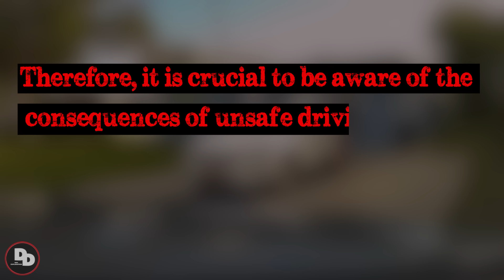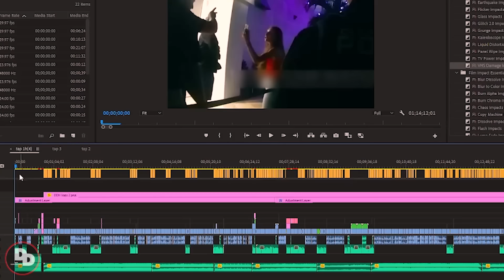When Entitled People Are Taken To Jail | Karens Getting Arrested By Police #64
entitled people getting arrested,entitled karen videos,Police Body Cam Arrest presents a raw and immersive perspective of law enforcement encounters captured through the lens of police body cameras. Each episode offers viewers a front-row seat to real-life incidents as they unfold, shedding light on the myriad challenges and nuances faced by police officers in their daily work. Experience the gripping reality of Police Body Cam Arrest as officers navigate through diverse situations, ranging from routine traffic stops to high-stakes apprehensions. The series delivers transparency and insight into the intricacies of law enforcement operations, underscoring the critical role of body cameras in documenting arrests and ensuring accountability. In Police Body Cam Arrest, every interaction is meticulously documented, providing viewers with a comprehensive understanding of the events leading up to and following each arrest. Through these recordings, audiences gain valuable insights into police protocols, strategies, and the unwavering commitment of officers to uphold justice and safeguard their communities
00:00 karens getting arrested by police
01:49 entitled people are taken to jail
06:54 entitled people getting arrested
11:20 entitled karens getting arrested
26:02 entitled karens who got instant karma!
30:59 entitled karens getting arrested dui
44:24 entitled karen videos
58:20 entitled karens realize they been arrested
01:05:46 police body cam arrest